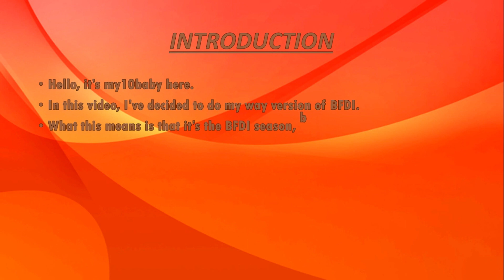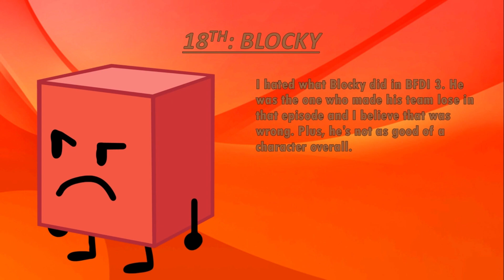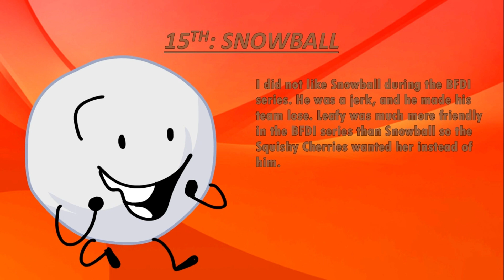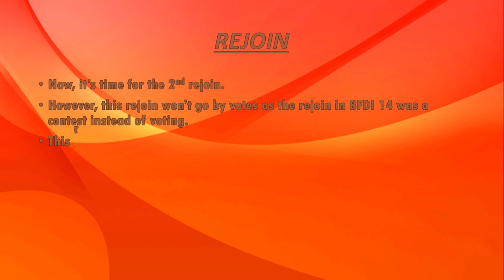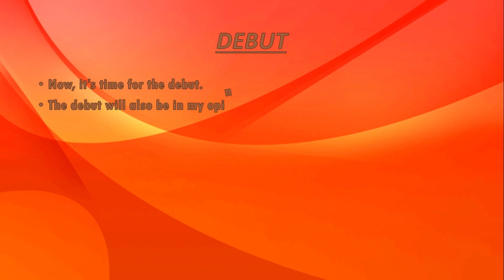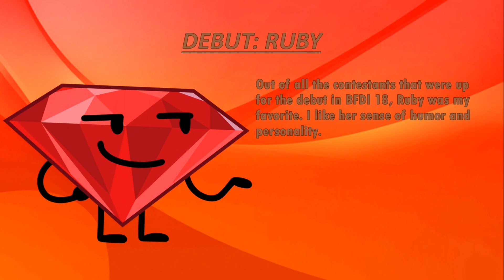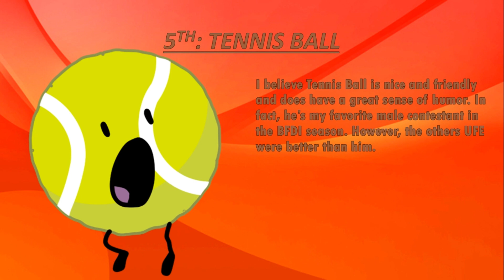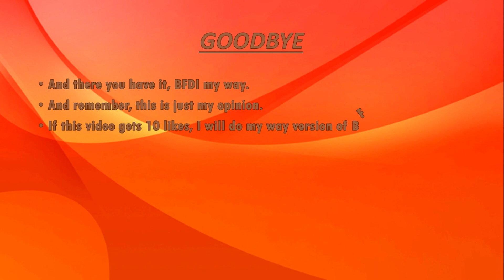BFDI My Way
Here's what would happen if the first season of the BFDI series went my way. Please respect my opinion. If this video gets 10 likes, I will do BFB my way